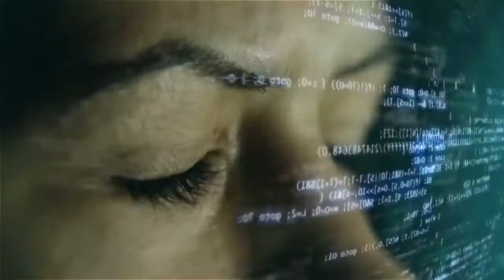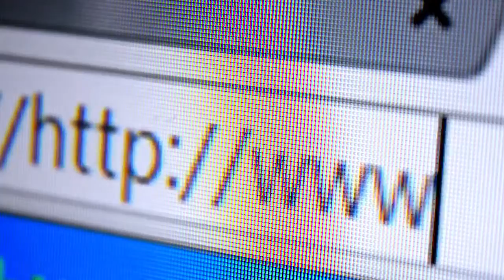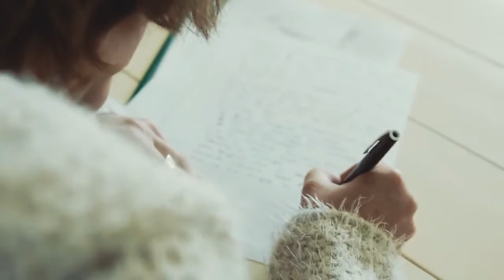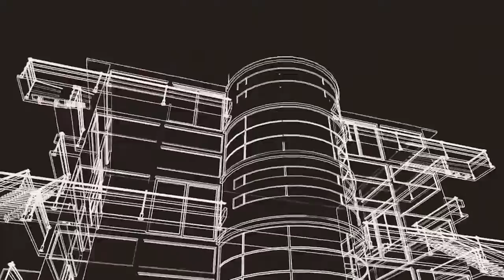JASON SILVA - Tech Trancendence and Awe an exhilirating neurostorm of intense intellectual pleasur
Jason Silva - Jason Silva is the Emmy-nominated host of National Geographic Channel’s #1 rated and Emmy-nominated series, Brain Games, seen in over 100 countries.